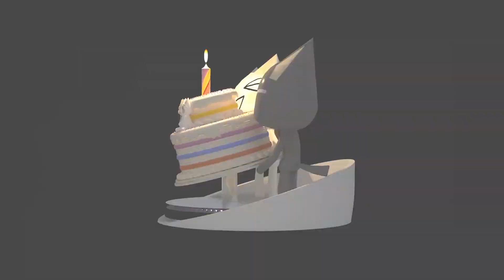2分鐘看完2022年9月索尼State of Play發佈會 Every Reveal From Sony's State of Play September 2022 in 2 Minutes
2分鐘看完2022年9月索尼State of Play發佈會 Every Reveal From Sony's State of Play September 2022 in 2 Minutes。